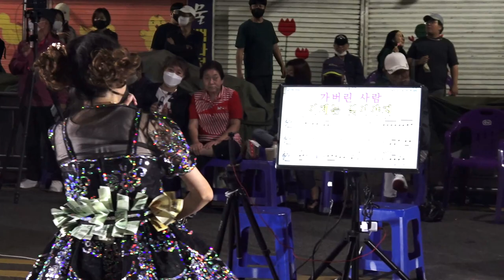차세대 나비품바 - 잊을거야 (원곡:가수소나무)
#2020.9.9 대구서문시장 야시장 공연 한울타리공연단